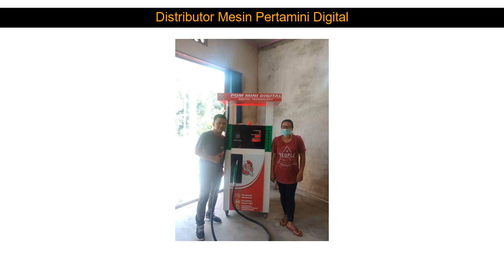WA 0821 4630 0609 Pom Mini Digital 2 Nozzle Tanam Reguler Warna Biru Garansi Berkualitas Sumedang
WA 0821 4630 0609 Pom Mini Digital 2 Nozzle Tanam Reguler Warna Biru Garansi Berkualitas Trenggalek

Beberapa fasilitas Distributorpertamini.com yang akan kami berikan kepada anda :

✅ Professional
✅ Praktis
✅ Terpercaya
✅ Gratis Biaya Pemasangan
✅ Gratis Pengiriman
✅ Design Stiker